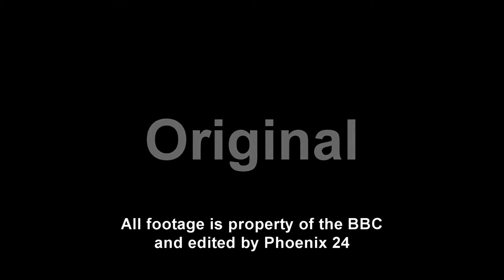Hartnell restored - in widescreen, colour and 3D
A project I've been working on a while, making a black and white 1964 piece of footage look modern. I have seen many others do the same but I wanted to see if I could equal them or do better myself

All footage is owned by the BBC and edited by me